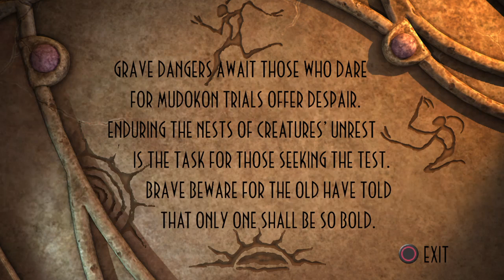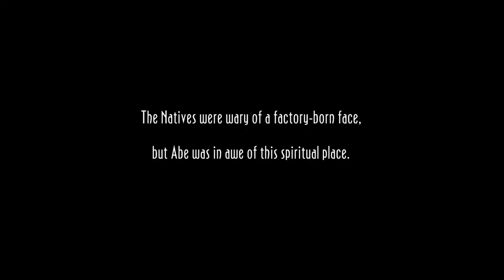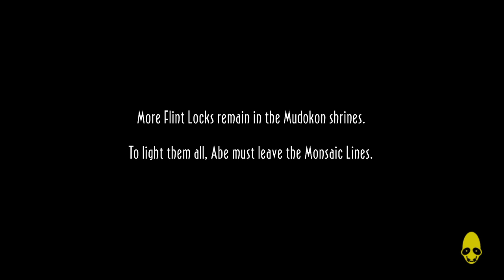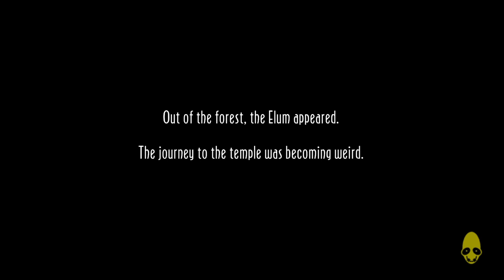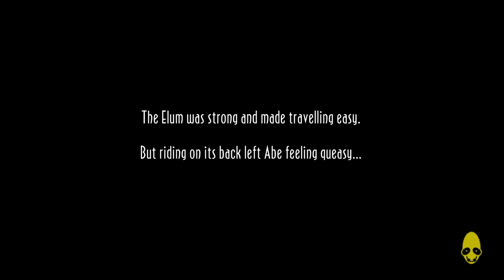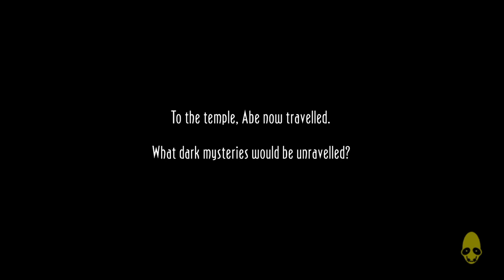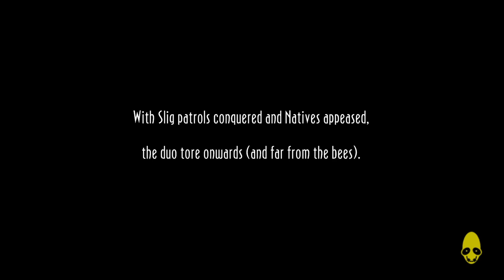Trial And Many Errors - Oddworld: New 'n' Tasty PS4 Part 2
Many errors and failures to be had on this one. In my defense there is some of these moments where you are trying to help mudokons where they pin you in very tight situations of complexity it takes a bit of work and finesse to complete them. Also it don't help I'm not entirely used to it's new controls vs the old one I played for PS1. So fair warning you might wanna skip a bit of time in this episode if you wanna see me not fail so hard in frustration. By any means this game is not as easy as it looks especially in controls.